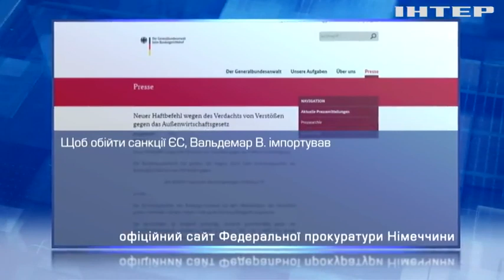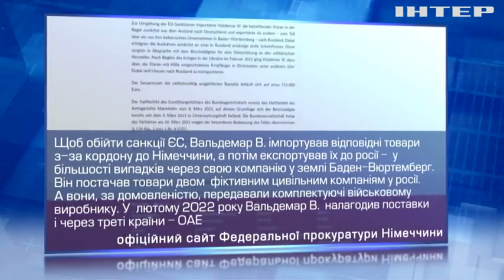В Німеччині затримали підприємця, який продав росіянам компоненти для безпілотників